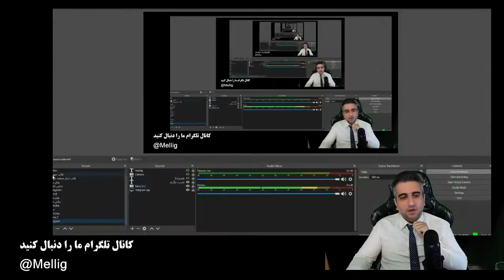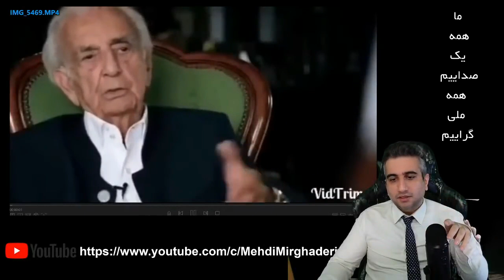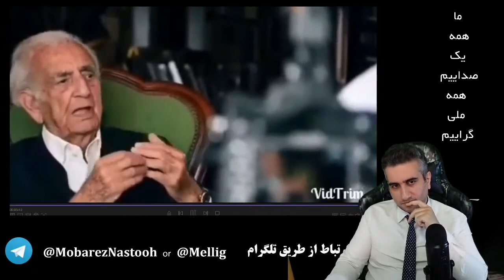آیا خانم یاسمین شوهرش رضا پهلوی را مدیریت میکند؟